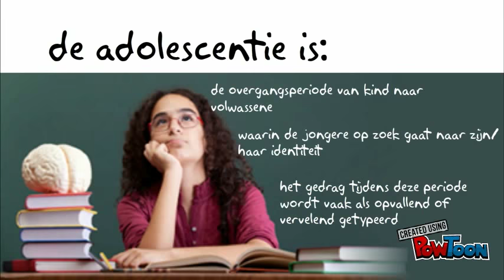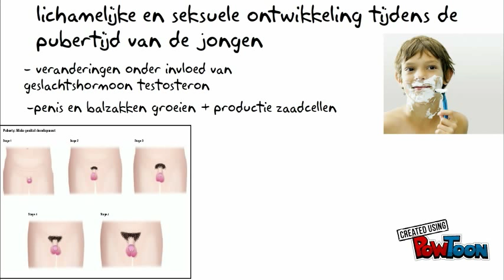adolescentie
video over adolescentie (ontwikkelingspsychologie)-- Created using PowToon -- Free sign up -- Create animated videos and animated presentations for free.  PowToon is a free tool that allows you to develop cool animated clips and animated presentations for your website, office meeting, sales pitch, nonprofit fundraiser, product launch, video resume, or anything else you could use an animated explainer video. PowToon's animation templates help you create animated presentations and animated explainer videos from scratch.  Anyone can produce awesome animations quickly with PowToon, without the cost or hassle other professional animation services require.